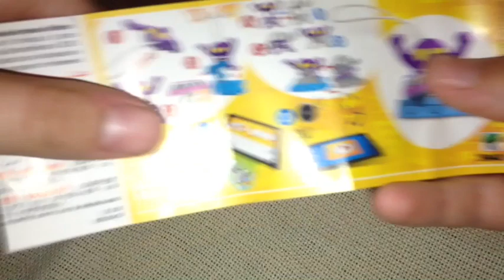Ανοίγοντας kinder αβγά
Γεια σας !!! Σήμερα θα κάνω ένα βίντεο στο οποίο θα ανοίξω 2 kinder αβγά !!!